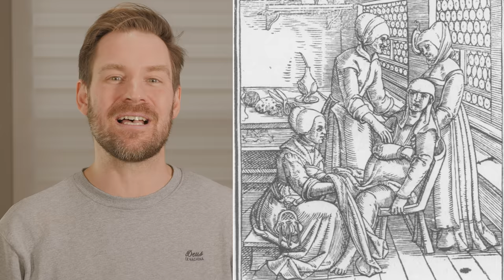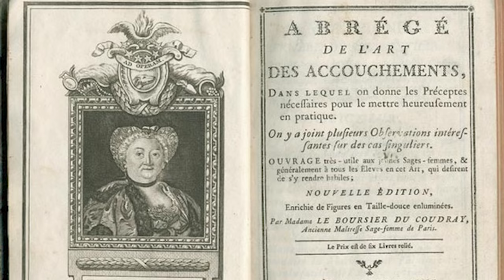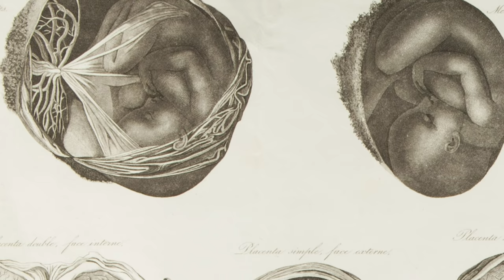Sages femmes et accoucheuses | L'Histoire nous le dira #42 (ft. É. Bélec)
Pourquoi on est tellement habitués aujourd’hui aux univers cliniques et stérilisés des hôpitaux?  On va voir que cette évolution suit au Québec un processus qui est tout à fait comparable à celui qui se déroule dans d’autres sociétés occidentales. Accoucher, être mère, c’est une activité qui s’est fortement médicalisée au XXe siècle. Mais avant, c’est une toute autre histoire…

Sources et pour aller plus loin:

Andrée Rivard, Histoire de l’accouchement dans un Québec moderne, Montréal, Remue-ménage, 2014

Denyse Baillargeon. Un Québec en mal d’enfants. La médicalisation de la maternité, 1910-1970. Montréal, Éd. Remue-ménage, 2004.

Alexis Delacoux, Biographie des sages-femmes célèbres, anciennes, modernes et contemporaines, Trinquart, 1834, p. 129.

Danielle Gourevitch, Le mal d'être femme : la femme et la médecine dans la Rome antique, Édition Les Belles Lettres, 1984, p. 217-222.

Eugène Olivier, Médecine et santé dans le pays de Vaud, Payot, 1962, p. 307.

Barbara Ehrenheich et Deirdre English, Sorcières, sages-femmes et infirmières, une histoire des femmes et de la médecine, Montréal, Éditions du Remue-Ménage, bibliothèque nationale du Québec, 1976, 78 p.

Jacques Gélis, La sage-femme ou le médecin, Fayard, 1988, p. 24-25.

Jürgen Schlumborg, « Comment l’obstétrique est devenue une science », Actes de la Recherche en Sciences Sociales, no 143,‎ juin 2002, p. 18-30

Y.Knibiehler, Maternité. Affaire privée, affaire publique, Bayard, 2001, p. 61-76

"European Parturition Chairs, 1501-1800" (19 novembre 2012) Piximus. The Best Photo Collections